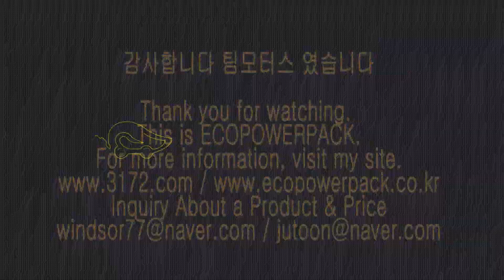BMWGT energy storage system 블랙박스보조배터리 에코파워팩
BMWGT  차량용 블랙박스보조배터리 에코파워팩 energy storage system